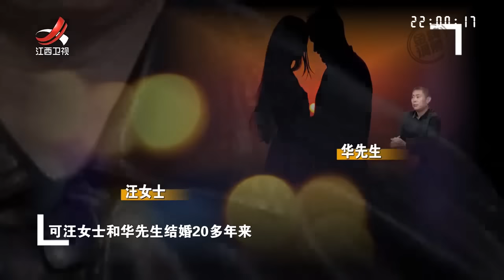《金牌调解》丈夫愤怒妻子偏袒娘家 儿子竟坦言亲妈不如后妈 20230205